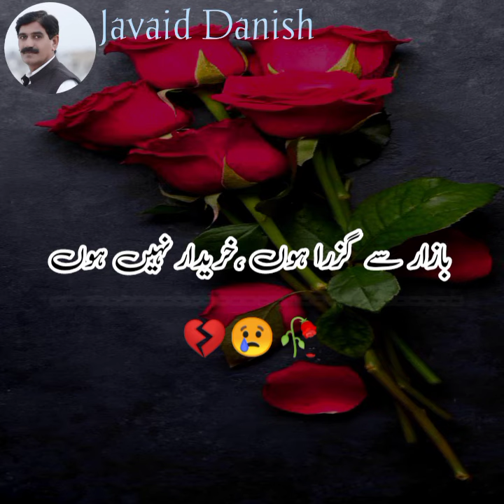October 5, 2022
Zarb ul masal ashaar
Urdu poetry
whats ap poetry